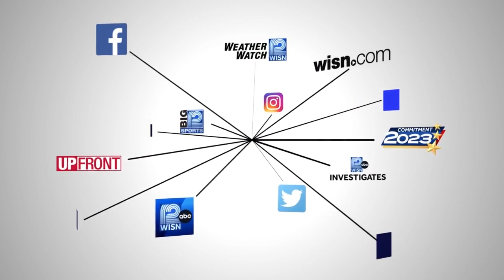Flick Picks with MKE Film: Back-to-school film series and more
Kristopher Pollard from MKE Film and Cinebuds joins 12 News This Morning with what to watch this week.